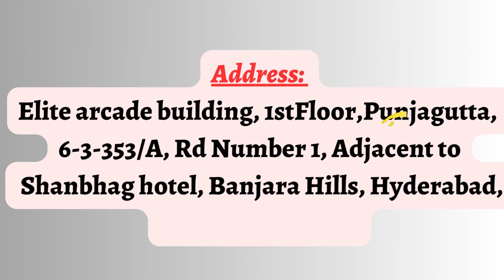Student Placement Journey as a Java Developer | JSpiders | Hyderabad Punjagutta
JSpiders is a well-known software training institute with a focus on Java programming and related technologies. It has a track record of grooming students into proficient Java developers and helping them secure promising job opportunities in the industry.

Madhukrishna is a recent graduate with a BTech in EEE Engineering and is eager to kickstart her career as a Java Developer. Madhukrishna sees JSpiders as the perfect opportunity to receive quality training and hands-on experience in the industry. Finally, got placed in a company ENVISION with a package of 2.5LPA

Overall, JSpiders' reputation, strong focus on Java, hands-on training, experienced faculty, and placement assistance are compelling reasons that attract students like Madhukrishna  who are eager to build a successful career in this field.